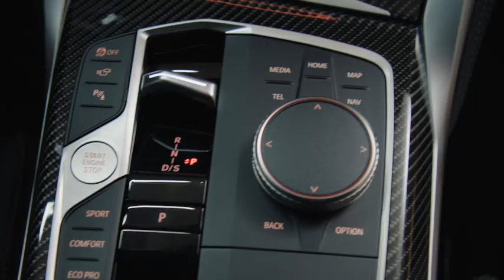BMW Série 4 Coupé 2024 (Intérieur)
La BMW Série 4 Coupé bénéficie d'un design sportif subtilement repensé et d'équipements de dernière génération.